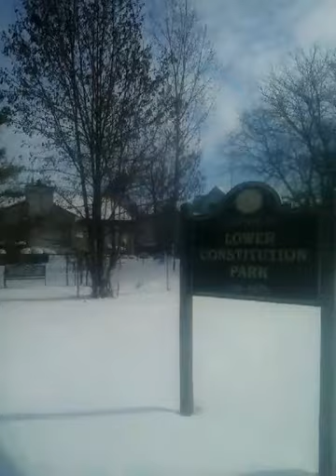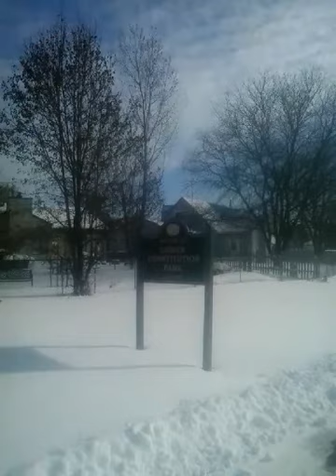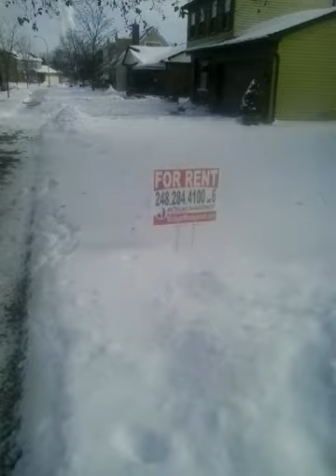Electronic harassment voice to ears